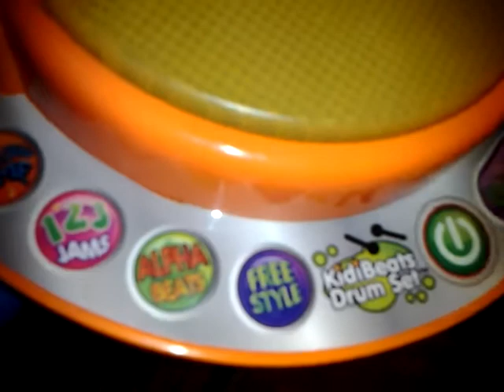Isaiah playing the drums